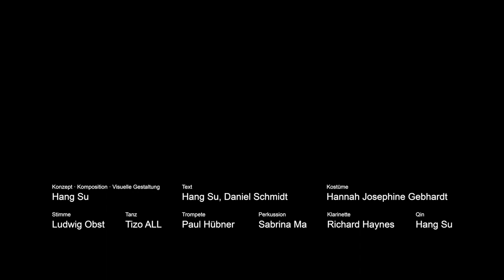The Body Memory - Ein Musiktheater (Trailer)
THE BODY MEMORY
Performance on 16-18 November 2020 in Leipzig
LOFFT-DAS THEATER

56 Min.
LANGUAGE Germany / Chinese

Concept / Music Composition / Stage Design: Hang Su
Text: Daniel Schmidt, Hang Su
Costume:  Hannah Josephine Gebhardt

QIN Hang Su
VOCAL Ludwig Obst
DANCE Tizo All
CLARINET Richard Haynes
PERCUSSION Sabrina Ma
TRUMPET Paul Hübner

“In a folk tale from 17th century Fujian (China), a soldier is in love with a provincial official, and spies on him to see him naked. The official has the soldier tortured and killed, but he returns from the dead in the form of a leveret (a rabbit in its first year) in the dream of a village elder. The leveret demands that local men build a temple to him where they can burn incense in the interest of “affairs of men”.” (Hu Tian Bao – the rabbit god, Wikipedia)

We created scenes according to the story of rabbit god to our music theatre project “the body memory”. It dedicates to 2 beloved homosexual artists in the time of AIDS epidemic in 1990’s — Jürgen Baldiga, a freelance photographer; Ronald Schernikau, an Author.

A journey of memory between China and West Berlin in music, images and movement. The legend of Hu Tianbao hits the Berlin of the time of reunification. Executed because he loved men, he is transferred to the body of a rabbit in the Chinese underworld and elevated to the deity of homosexuals. The focus is on two men who worked on different sides of the Berlin Wall. Jürgen Baldiga was the photographer of West Berlin's queer subculture. However, the author Ronald M. Schernikau was one of the last to emigrate to the GDR. Both died from the consequences of their HIV infection. In the appropriation of the Chinese-German composer Hang Su, Baldiga's graphic sketches are transformed into graphic scores. Not only the sound, but also the body movement of the performing musicians are inscribed in them.

A production by Hang Su + MAM.manufaktur für aktuelle musik. Studio at LOFFT - DAS THEATER in context of Werkstattmacher e.V. Supported by the culture office of city Leipzig. Supported by the Initiative Neue Musik Berlin e. V. and the Musikfonds e. V. with funds from the Federal Government Commissioner for Culture and Media. With many thanks for the support to the Gay Museum Berlin, Aron Neubert, Thomas Keck and Ellen Schernikau.